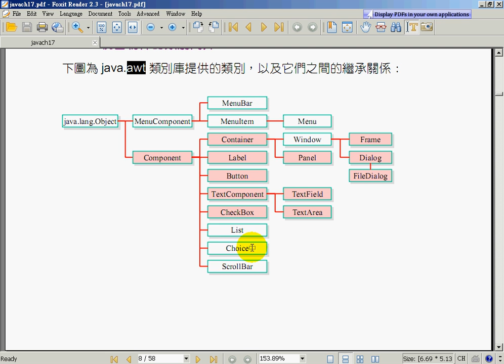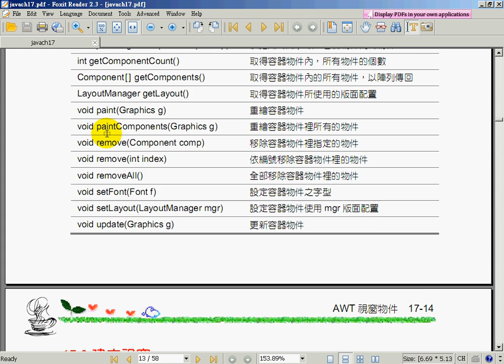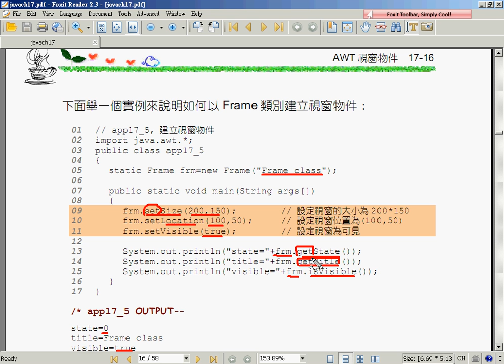05其他方法使用說明取得物件狀態